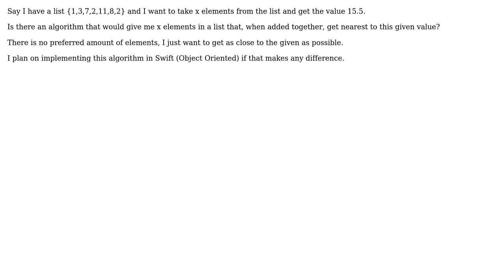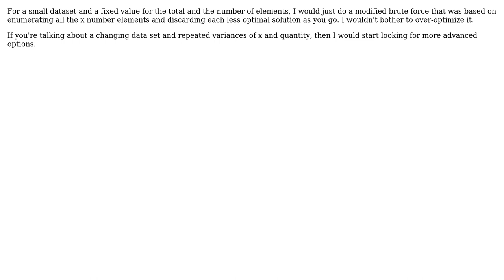Algorithm to find the closest summation of elements in a list to a given number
Software Engineering: Algorithm to find the closest summation of elements in a list to a given number

With thanks & praise to God, and with thanks to the many people who have made this project possible! | Content (except music & images) licensed under CC BY-SA | Music | Images & others | With thanks to user Wolf user Peter Kaminski user Jason Mcmunn and the Stack Exchange Network Trademarks are property of their respective owners. You are responsible for your own actions.